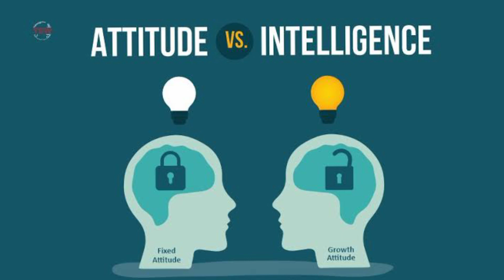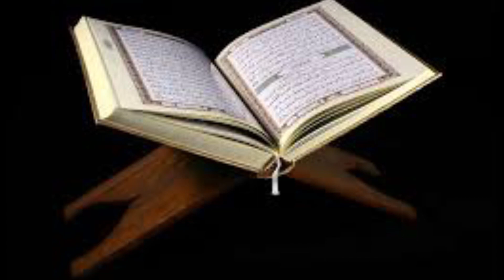നിങ്ങൾ ഇക്കൂട്ടത്തിൽ ആരാണ്???